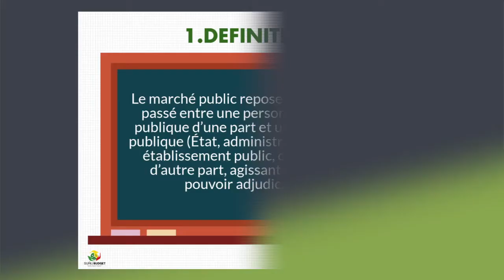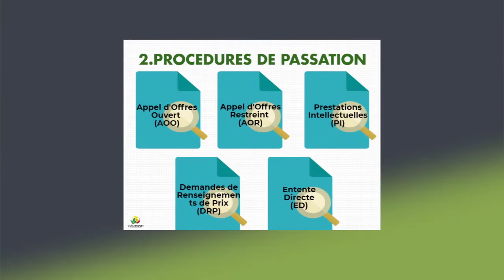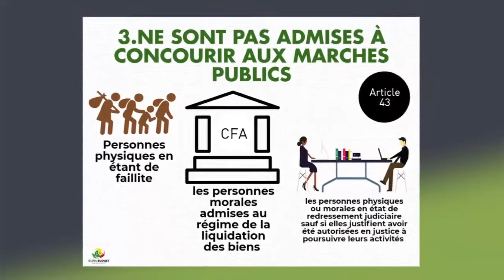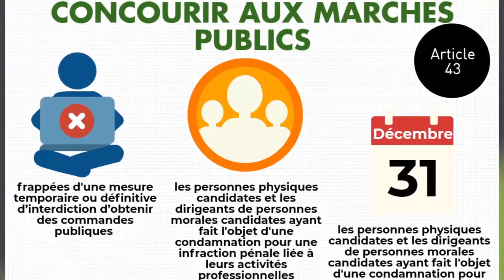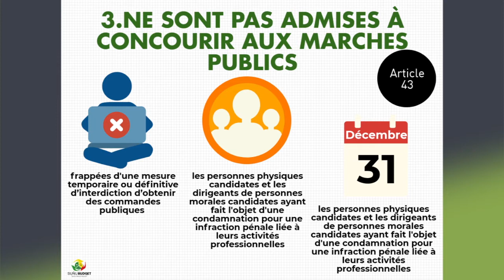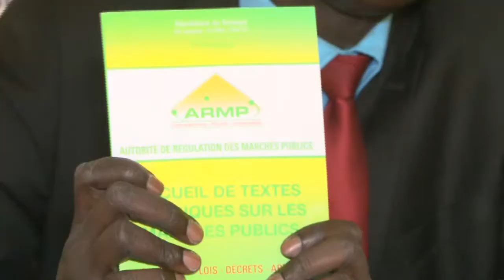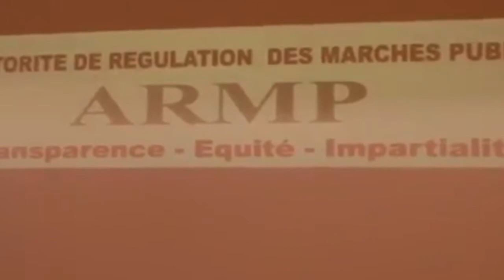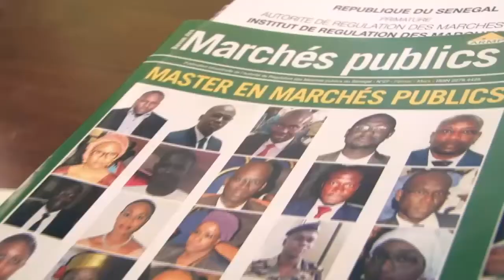Le système de régulation des marchés publics au Sénégal : Forces et faiblesses